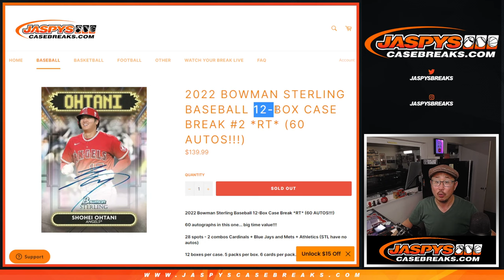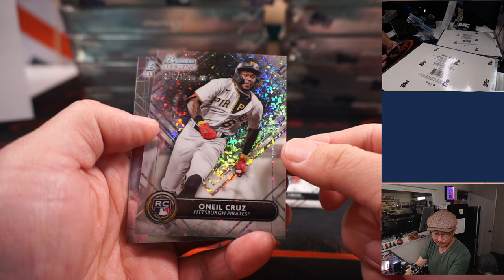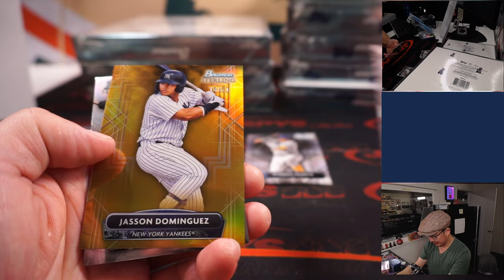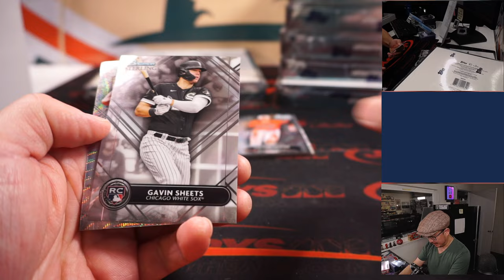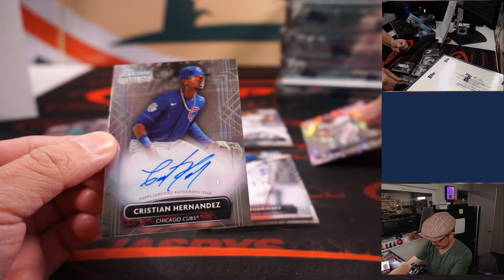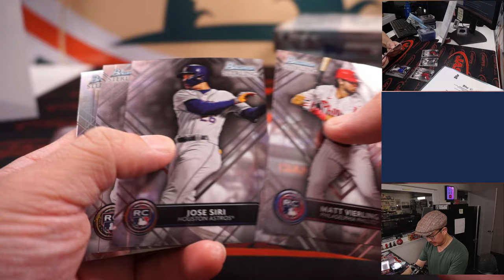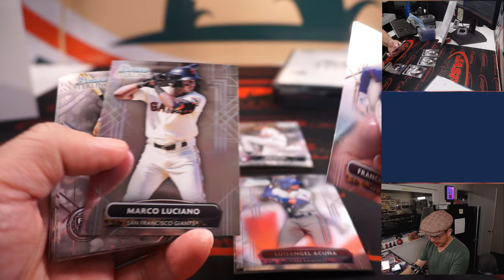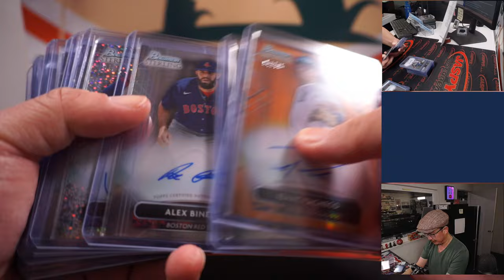Tu, 11.15.22 ~ 2022 BOWMAN STERLING BASEBALL 12-BOX CASE BREAK #2 *RT*